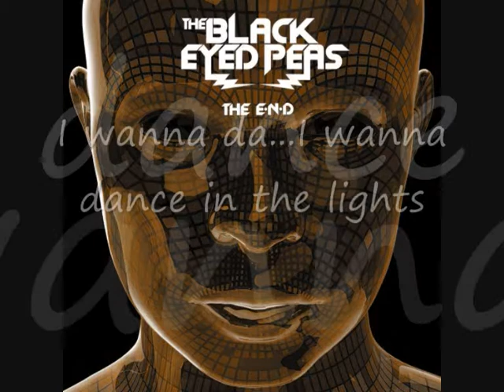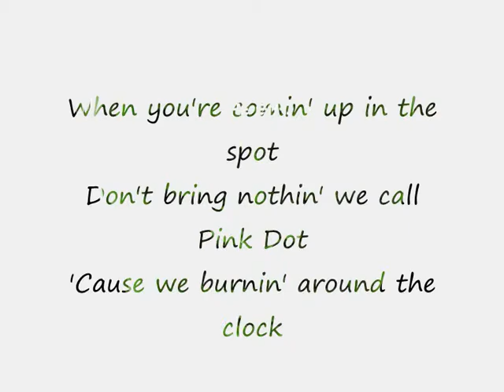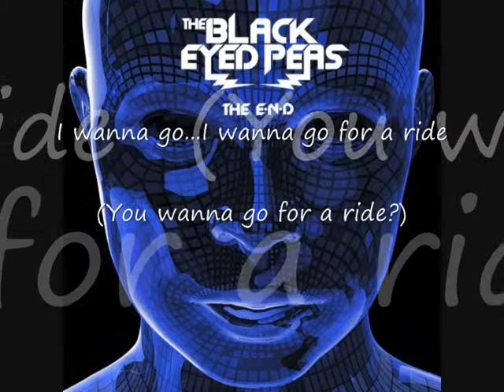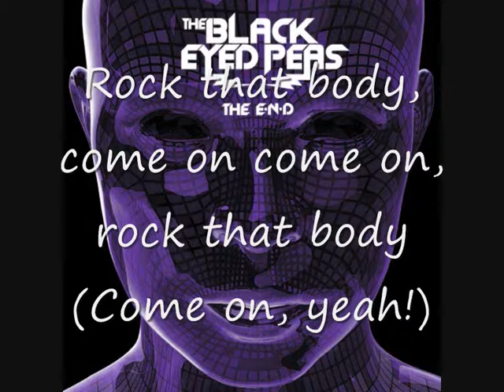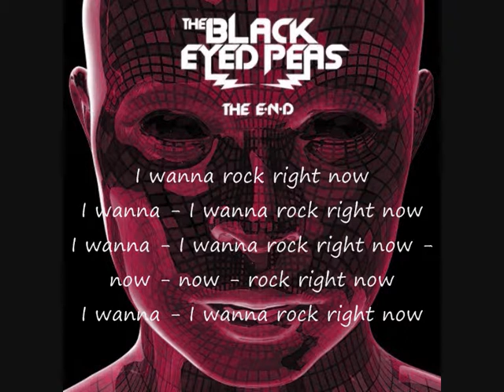Black Eyed Pead - Rock That Body - lyrics on screen.wmv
Black Eyed Peas  - Rock that body - The E.N.D -
New single and I love it hope you like this video...